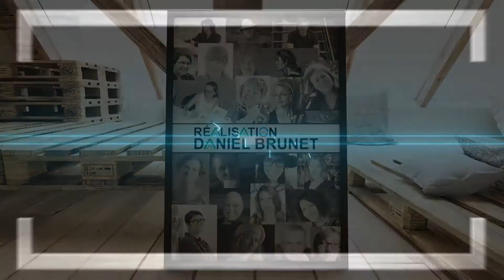💙 MOZAÏK | L’UNIVERS ANIMALIER DE CLAUDE THIVIERGE